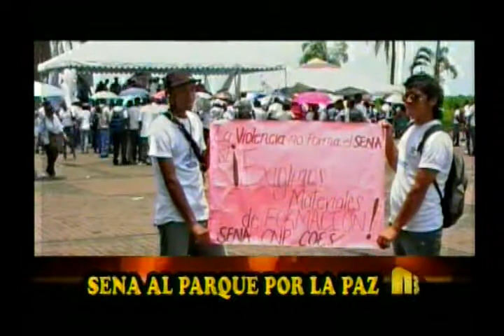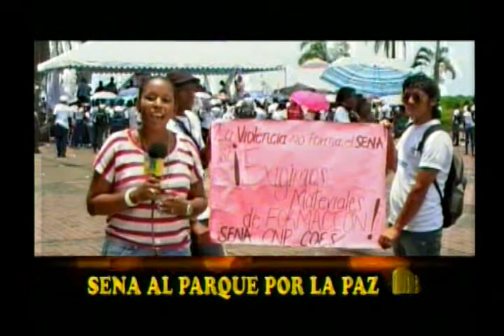Se realizó el Sena al parque, por amor a Buenaventura